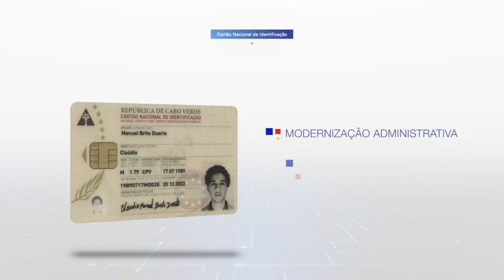Cartão Nacional de Identificação - Cabo Verde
Um spot gráfico para o Governo de Cabo Verde sobre o novo Cartão Nacional de Identificação!
Uma produção by Artemedia Zwela